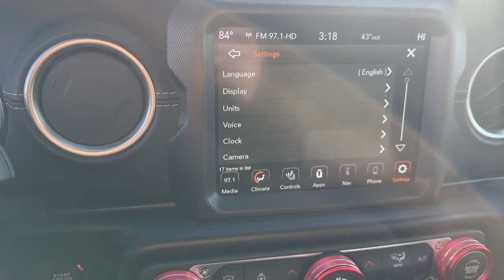2021 Jeep Wrangler Clinton twp, Detroit, Ricmond, Sterling Heights, Utica UC799823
Snazzberry Pearlcoat Used 2021 Jeep Wrangler Unlimited Sahara 4xe available in 21560 Hall Road, Clinton Township, Michigan at Parkway CDJ. Servicing the Clinton Township, Detroit, Ricmond, Sterling Heights, Utica, MI area.

2021 Jeep Wrangler Unlimited Sahara 4xe - Stock#: UC799823

Parkway CDJ
21560 Hall Rd

One owner clean Carfax local trade certified 2021 Jeep Wrangler Unlimited Sahara 4xe with Cold Weather Group Black 3Piece Hard Top Heated Front Seats RemoteStart System and more!!!brbrJeep Wave Membership (Retail Sales/50 States Only)brLeatherTrimmed Seats with Sahara LogobrLED Lighting Groupbr8.4Inch Radio and Premium Audio GroupbrFull BodyColor Fender FlaresbrAlpine Premium Audio Systembr20Inch x 8.0Inch FullyPainted Aluminum Wheelsbr115Volt Auxiliary PowerOutletbr600Amp Maintenance Free BatterybrBattery ChargeIndicatorbrSelecSpeed Controlbr2.72:1 SelecTrac FullTime 4WD Systembr3.73 Rear Axle RatiobrHillStart AssistbrRemote KeylessEntrybrParkView Rear BackUp CamerabrPower Locking FuelFiller DoorbrAdvanced Multistage Front Air BagsbrSupplemental Front SeatMounted Side Air BagsbrUniversal GarageDoor OpenerbrINTERIOR FEATURESbrUconnect 4C NAV with 8.4Inch DisplaybrApple CarPlaybrGoogle Android AutobrSiriusXM with 6Month Radio Sub Call 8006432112brSiriusXM Traffic Plus with 5Year SubscriptionbrSiriusXM Travel Link with 5Year SubscriptionbrSiriusXM Guardian Connected Services w/1Yr TrialbrFull Function Media Hub with 2USB Plus Aux PortbrIntegrated Voice Command with BluetoothbrPower Front Windows with 1Touch DownbrAir Conditioning with Automatic Temperature ControlbrRear 60 / 40 Folding SeatbrAmbient LED Interior LightingbrLeatherWrapped Steering WheelbrSteeringWheelMounted Audio ControlsbrEXTERIOR FEATURESbrBlack Sunrider Soft TopbrFullSize Spare Tirebr4xe Badgebr2Front and 1Rear Tow HooksbrSide StepsbrPowerHeated MirrorsbrAutomatic Headlampsbr275/55R20 BSW AllSeason TiresbrOPTIONAL EQUIPMENT (May Replace Standard Equipment)brSnazzberry PearlCoat Exterior PaintbrCustomer Preferred Package 29P brCold Weather GroupbrHeated Front Seats brRemoteStart System brRemoteProximity KeylessEntrybrBlack 3Piece Hard Top brFreedom Panel Storage Bag brRear Window Defroster brRear Window Wiper / Washer brNo Soft Topbrbrbr